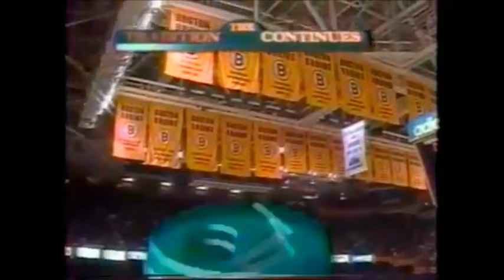Rare Molson HNIC Stanley Cup intro 1990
Only seen in the first game of each round in the 1990 Stanley Cup playoffs on HNIC presented by Molson Canadian, Ford, Esso & Pepsi. This is where a Zamboni cleans the ice that reveals the old HNIC logo on centre ice.